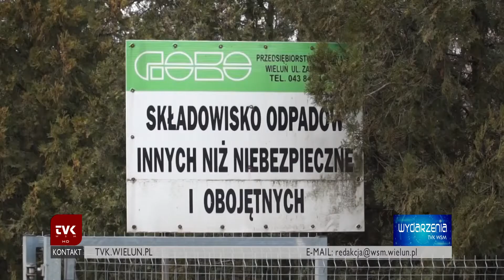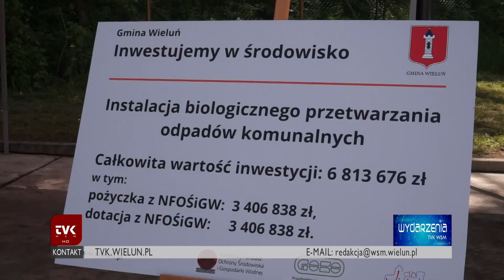TVK WSM - Sesja Rady Miejskiej - cz. II